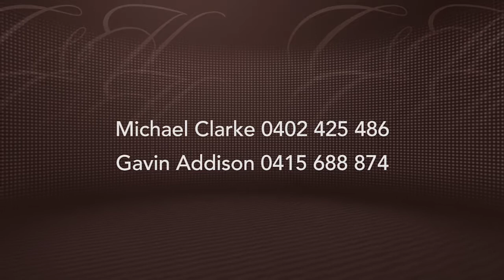SOLD 4/27 The Crescent, Manly | Clarke & Humel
Exclusive whole floor penthouse on the harbourfront

Crowning a boutique building of only four, this magnificent executive style penthouse provides an inspiring blank canvas to craft your masterwork. Set against a mesmerising picture-postcard harbour panorama, its sublime harbourfront setting is metres from the water's edge and a few minutes stroll to Manly's cosmopolitan lifestyle hub.